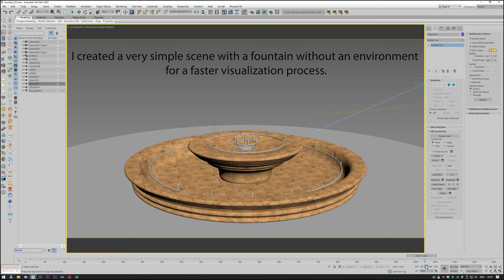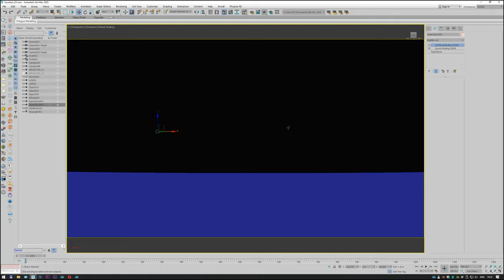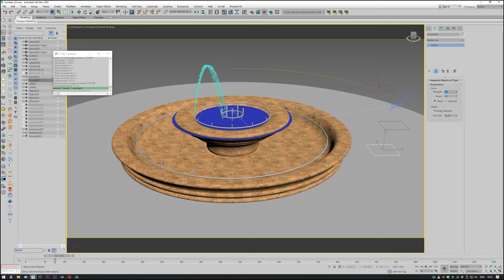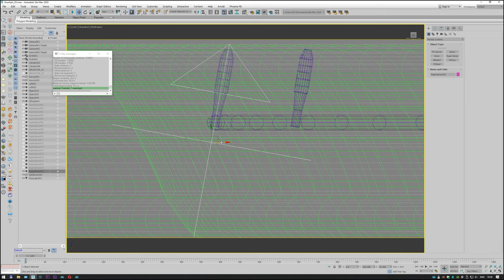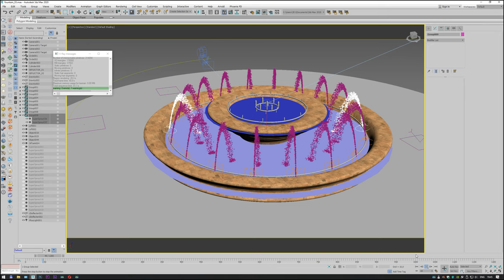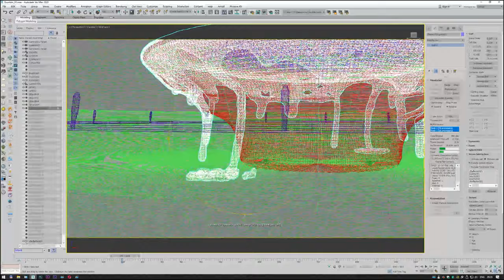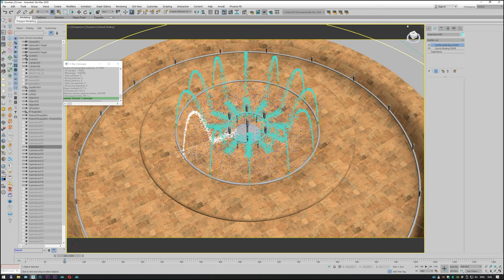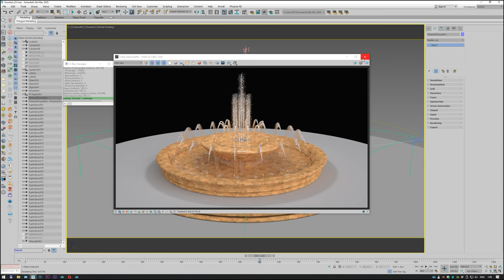Launching the fountain in 3ds max with particle system and Phoenix FD plugin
In this video I will show you how to create a fountain animation using the particle system and the Phoenix FD plugin